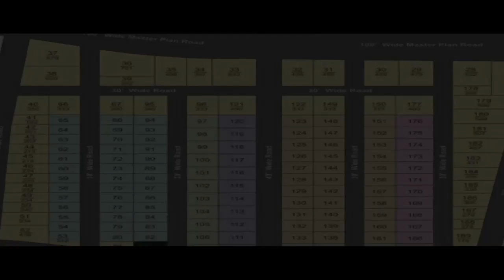అర‌వింద స‌మేత టీజ‌ర్ రిలీజ్ డేట్ ఫిక్స్‌ || aravindha sametha teaser release date || janahitam tv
అర‌వింద స‌మేత టీజ‌ర్ రిలీజ్ డేట్ ఫిక్స్‌